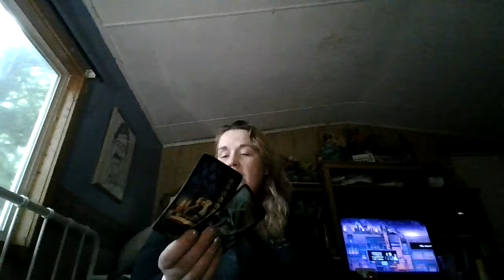Leo September 2021: Let the Painful Cycle End